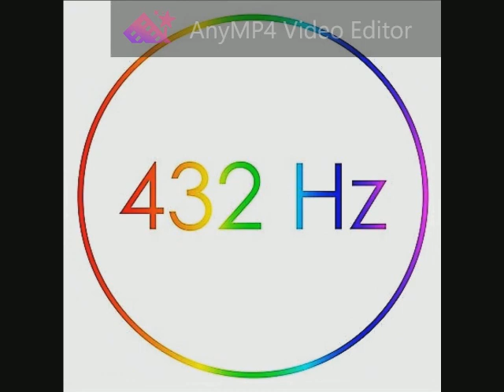060 Cat Stevens - Lady d'Arbanville 432 Hz